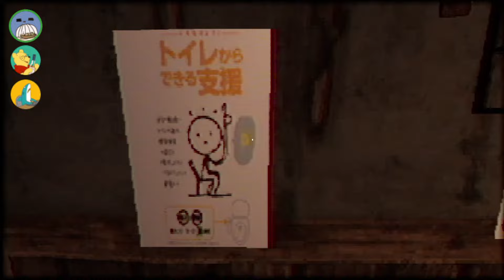【赤マント】脱出していこうと思いますpart.1【YukisGame】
ネタバレ・アドバイスなしでお願いします
X:@yukigamesuru